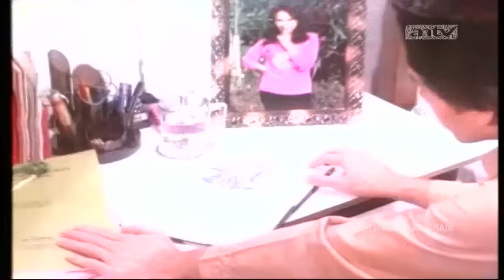MANUSIA BERILMU GAIB